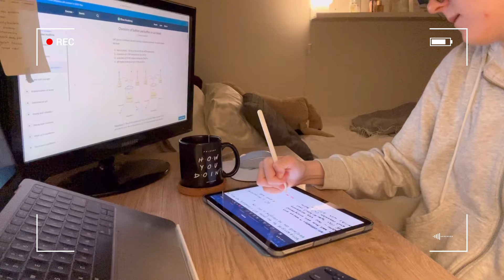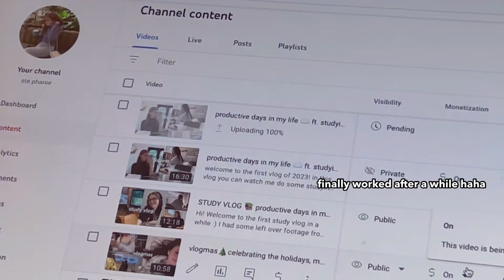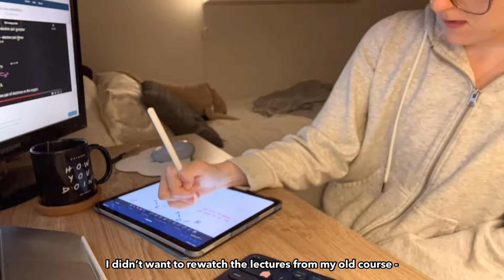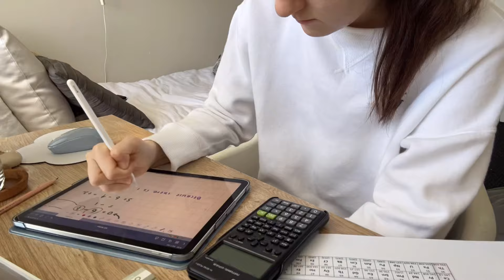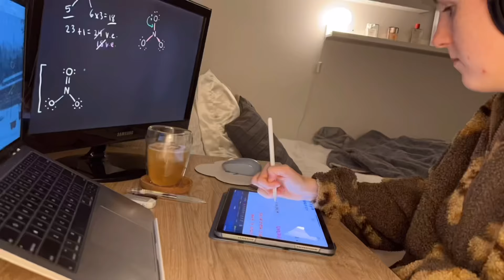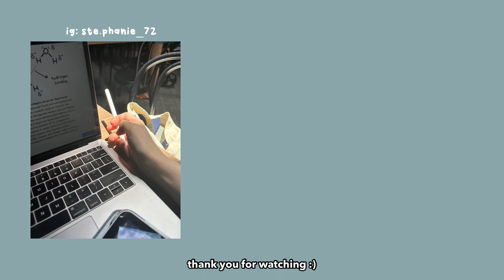STUDY VLOG 🧸 productive days in my life: going to cafes, lots of studying, coffee & cozy nights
hi! now that it’s the new year and the holiday season is over, I’ve been trying to get back into a regular study routine. while I still have to work on waking up early again, I’m really excited to be getting back into studying and being productive! I hope you enjoy this study vlog :)

lot’s of love, Steph 💗

Socials: let's be friends!

- Are you studying medicine? not currently, but I will after I graduate :)

always with me (spirited away lofi) - luvbyrd Music by Naomi - Walking in Shibuya

tags!
student vlog, study vlog, week in my life, productivity, productive days in my life, life as a student, university vlog, university, student, studying, productivity, study motivation, study with me